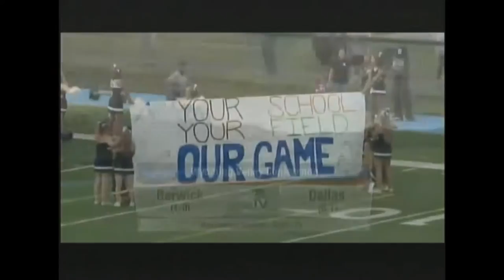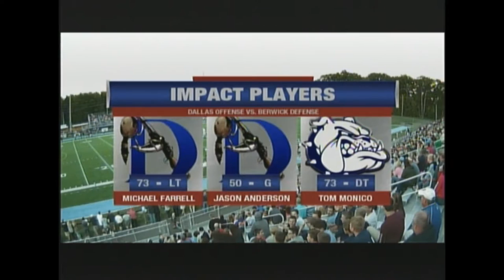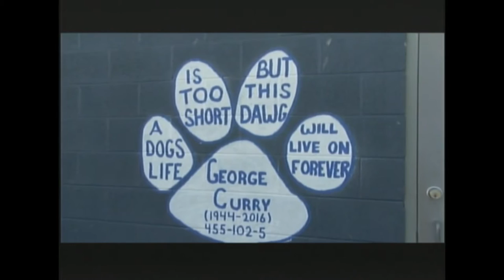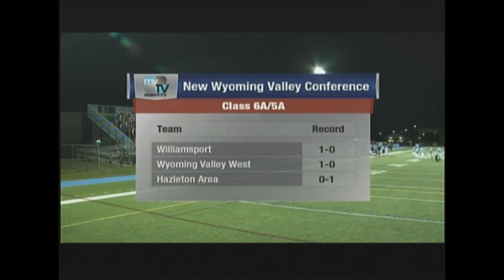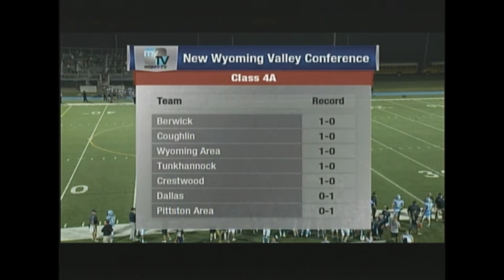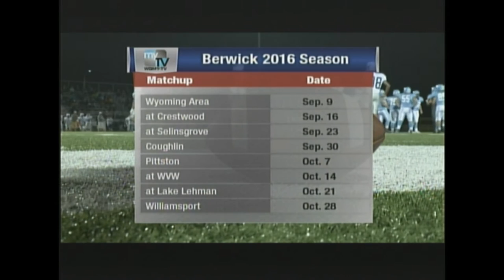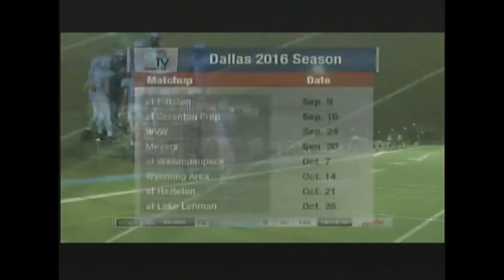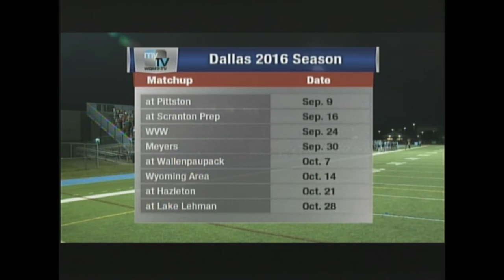9-2-2016 - Berwick Bulldogs At Dallas Mountaineers (Channel 8 Broadcast)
9-2-2016 - The Berwick Bulldogs travel to Dallas to take on the Mountaineers in Frank Sheptock's second game as Berwick Football Head Coach